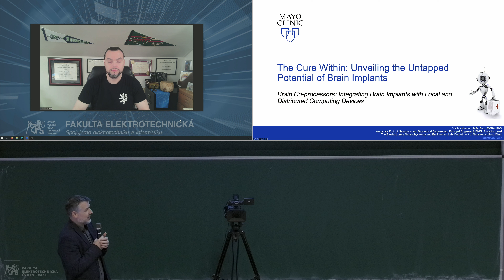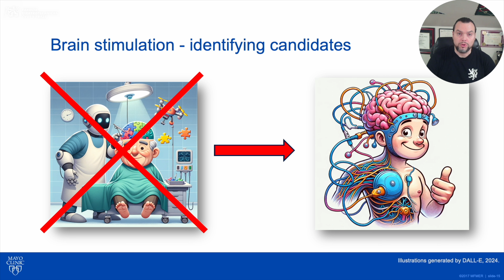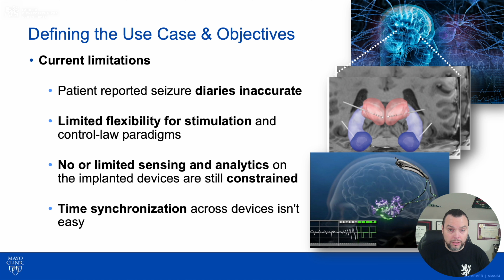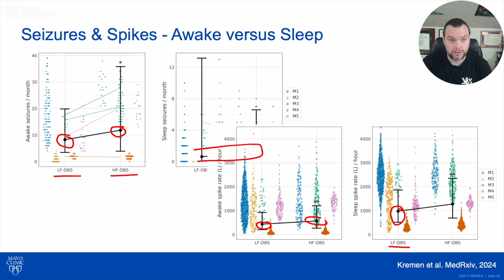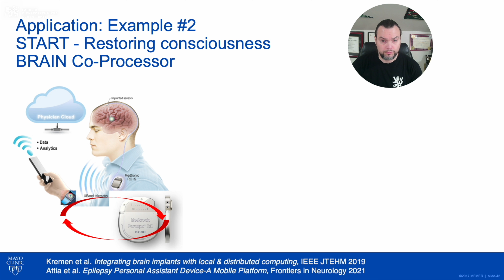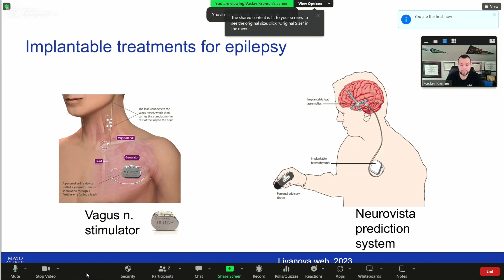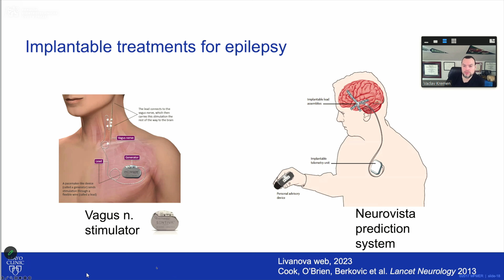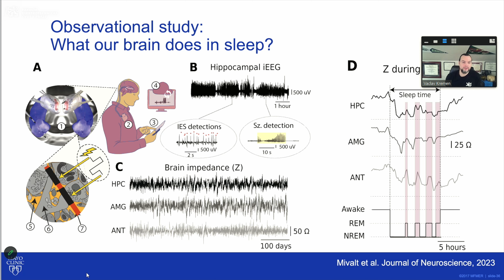doc. V. Křemen: Neurofyziologicky založené sledování a modulace stavu mozku u epilepsie [Fyz. ¼]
Bude představen průběh a předběžné výsledky průlomové studie zaměřené na mozkovou stimulaci u epilepsie. Ukážeme si, jak s využitím pokročilých neurofyziologických metod a mozkových implantátů lze dosáhnout významného pokroku v léčbě této nemoci. Naše přístupy a zjištění jsou zajímavé jak z inženýrského, tak z klinického a translačního hlediska, a nabízejí nové možnosti pro léčbu a pochopení epilepsie.

O přednášejícím: Doc. Ing. Václav Křemen, Ph.D., EMBA je uznávaným expertem v oblasti biomedicínského inženýrství a neurologie, aktuálně působícím na neurologickém oddělení Mayo Clinic v Rochesteru, MN, USA. Jeho práce se soustředí na aplikaci moderních metod zpracování signálů, umělé inteligence a strojového učení v biomedicínském inženýrství, a zahrnuje rozsáhlý výzkum v oblasti analýzy vícekanálových signálů a jejich časových vzorců, jako je intrakraniální EEG, povrchové EEG, a intrakardiální EKG. Docent Křemen je autorem mnoha vědeckých prací v prestižních odborných časopisech a držitelem řady patentů. Jeho vášeň spočívá v aplikaci výzkumných poznatků do klinické praxe a vývoji nových technologií pro zdravotnický průmysl a techniku.